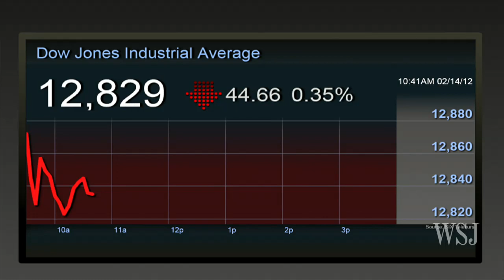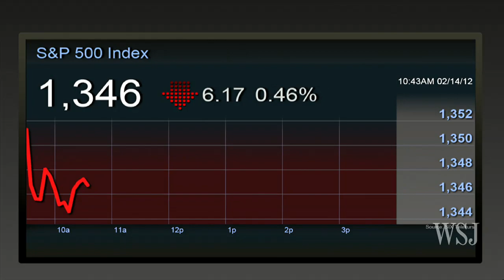U.S. Data Dampens Market Surge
U.S. stocks slipped as January's retail sales were weaker than expected, dousing some optimism about the strength of the economy.